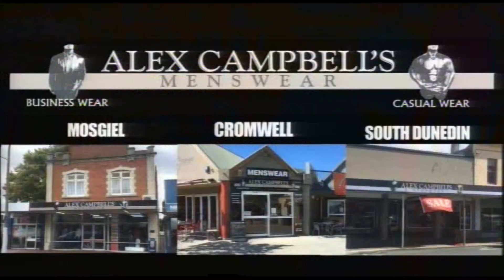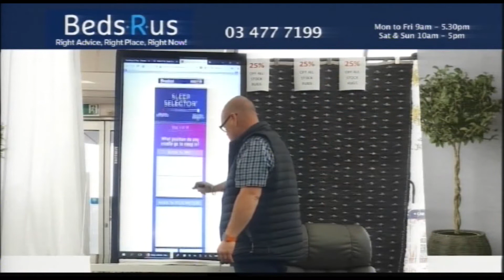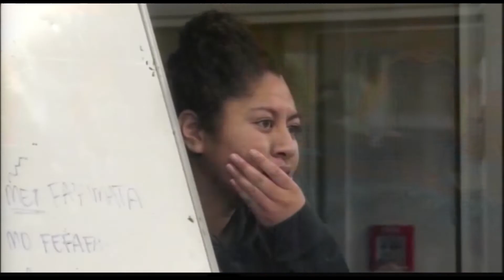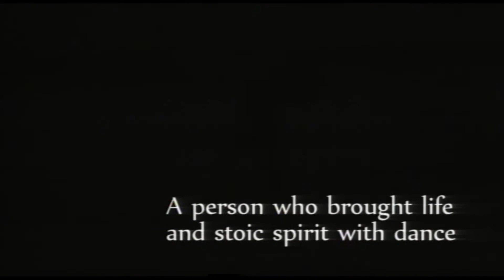The South Today Thursday, 27 June 2019